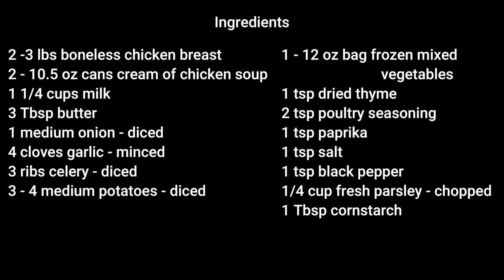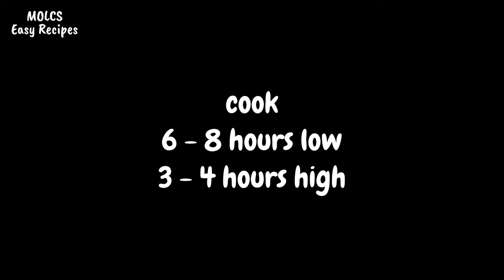Slow Cooker Chicken Pot Pie | Delicious Slow Cooker Recipe | MOLCS Easy Recipes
Slow Cooker Chicken Pot Pie

2 - 3 lbs Boneless Chicken Breasts
2 10.5oz Cans Cream of Chicken Soup
1 1/4 C Milk
1 Medium Onion - diced
3 Ribs of Celery - diced
3 - 4 Medium Potatoes - diced
4 Cloves Garlic - minced
1 12oz Bag Frozen Mixed Vegetables
3 Tbsp Butter
1 tsp Dried Thyme
1 tsp Paprika
1 tsp Salt
1 tsp Pepper
2 tsp Poultry Seasoning
1 Tbsp Corn Starch
1/4 tsp Fresh Parsley - chopped

Add soup, milk, salt, pepper, paprika, thyme, poultry seasoning & corn starch to
slow cooker.  Stir until combined.

Add chicken breasts, vegetables, onions, celery, garlic, potatoes, butter & parsley.

Cook on low for 6 - 8 hours or 3 - 4 hours on high.

Remove chicken and shred with 2 forks.  Add shredded chicken back into slow cooker and
heat for another 15 - 20 minutes.